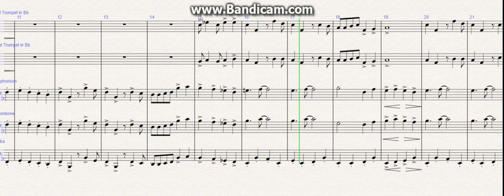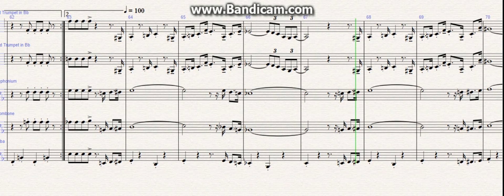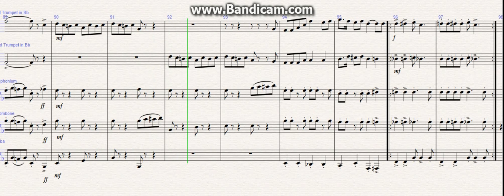Cartoon Symphony-Brass qiunted